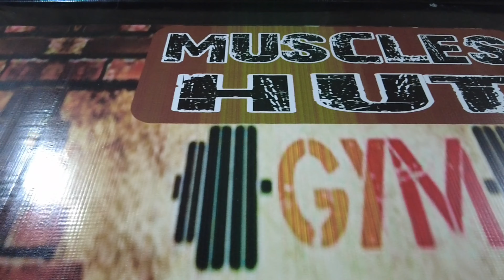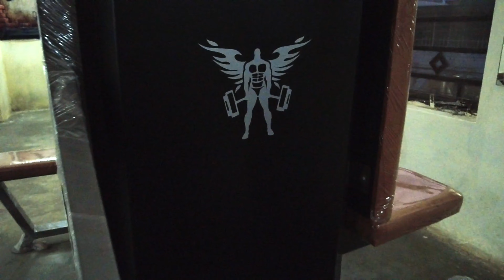Old Home Back to Work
Hey My name is Ahtisham And im a lil bit Artist too